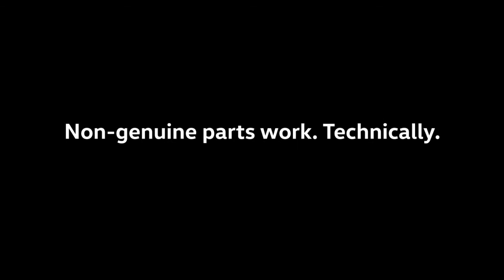VW Technically Dancing